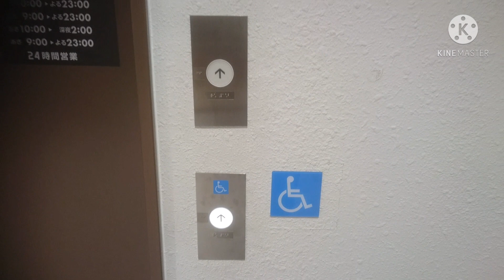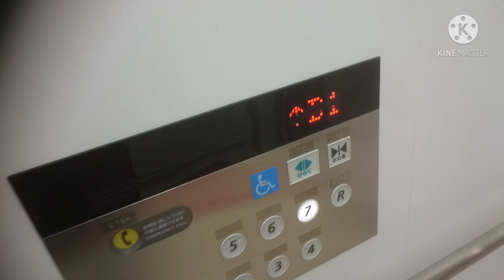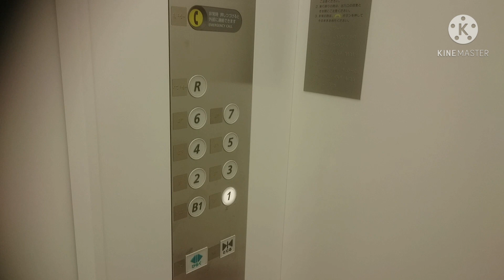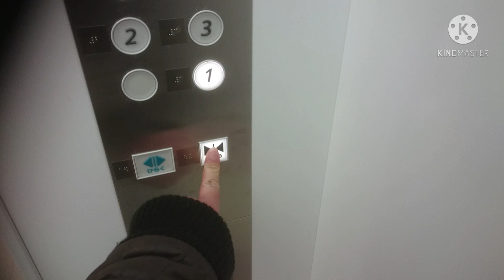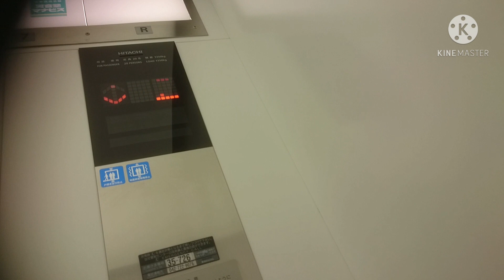日立エレベーター 西友町田店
西友町田店のエレベーターです。

It is a Hitachi Elevator of SEIYU MACHIDA STORE,Machida City,Tokyo Met in Japan.

西友の他、レンタルビデオ等の「TSUTAYA」や、100円ショップの「セリア」と言った専門店も入っています。
エレベーターはこの2基のみの設置です。
2018年度に現在の姿に改修され、日立製だが、改修前は日立製ではなく三菱製で、設置当初からの後期特注エレペットだったそうです。
エレベーター丸ごと全て取り替えられており、メーカーが変更された事や音声案内から、マシンルームレスになったと思われます。
左側に車椅子操作盤が設置されており、この左側のみB1階に行ける構造になっています。また、非常用ともなっており、これは改修前のエレペット時代も左側は非常用だったそうです。

メーカー：日立
機種：アーバンエース
駆動方式：マシンルームレスロープ式
運転形式：群管理運転
設置台数：2基
音声案内：○
車椅子操作盤：○(左側のみ)
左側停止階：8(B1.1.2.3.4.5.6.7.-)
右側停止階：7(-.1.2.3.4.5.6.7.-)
定員：20名
積載：1350kg
設置年：1971年(昭和46年)
改修年：2018年(平成30年)度
撮影地：東京都町田市　西友町田店

Manufacturer:Hitachi
Drive system:Machine room-ress rope type
Mode of operation:Group management operation
Number of installed:2
Announce:○
Wheelchair control panel:○(Left side only)
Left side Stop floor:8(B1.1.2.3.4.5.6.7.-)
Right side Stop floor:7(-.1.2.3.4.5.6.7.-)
Capacity:20
Loading:1350kg
Installation year:1971
Refurbishment year:2018